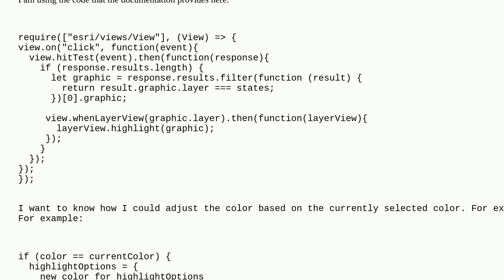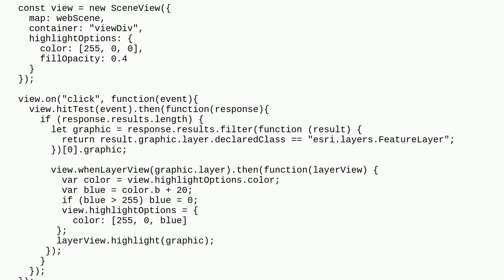Gis: Choosing colors for highlight in ArcGIS JS API?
Choosing colors for highlight in ArcGIS JS API?

A special thanks goes out to the community

  arcgis-maps-sdk-javascript